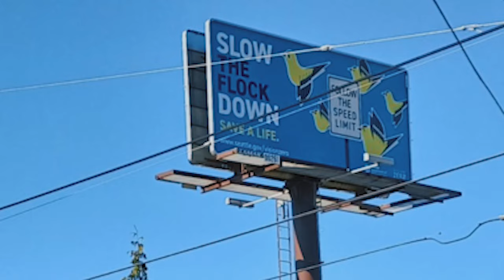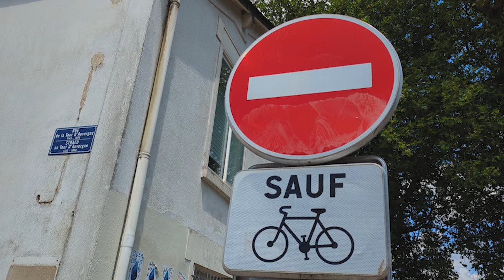How Better Bike Infrastructure Unlocks Countless Social Benefits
Does your city have a bike network? Does it offer safety, or convenience? Who uses it and how often? Your city's bike culture and to what extent your city has a bike network can generally be linked to two things: municipal investment and who leaders *think* uses bikes. We take a critical look at how those feelings slow progress for equitable mobility, the broader societal consequences resulting from neglecting essential bike infrastructure, and how we can chart a better path forward based on real-world examples of cities rewriting the rules of mobility to make cities better places for everyone.

Produced on location from Nantes, Angers, & Paris!

My everyday camera
My everyday lens
Bike camera
Studio microphone
On-the-go microphone
My everyday backpack

Sources:
Disability Rights Washington, Week Without Driving